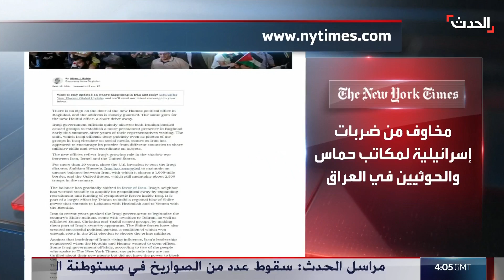نيويورك تايمز: "ضيوف سرّيون" في بغداد بحماية من حزب الله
رغم النفي الرسمي.. "نيويورك تايمز" تكشف أن الحوثي وحماس لديهما مكاتب في بغداد بحراسة مشددة من حزب الله العراقي